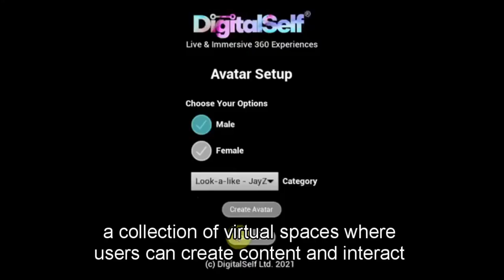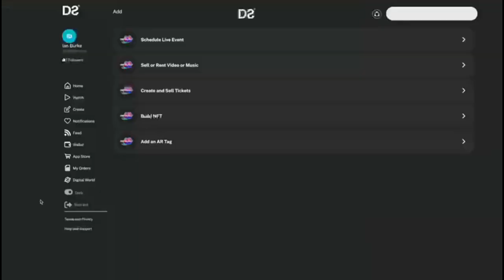What is DigitalSelf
Discover DigitalSelf, the next-gen Web3 platform fueled by state-of-the-art AI. Dive into immersive VR and AR worlds, engage in our bustling NFTMarketplace, and leverage the power of the unique DigitalSelfToken. Your gateway to the future of the digital realm is here.